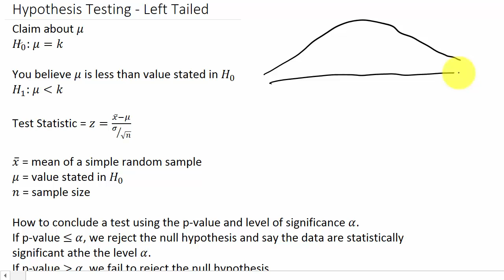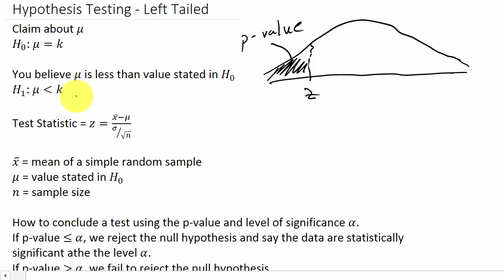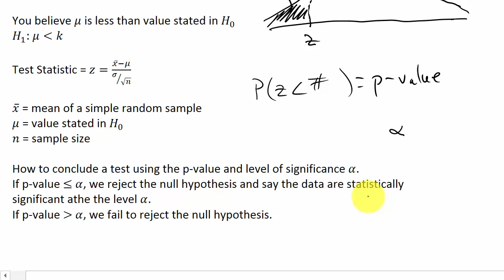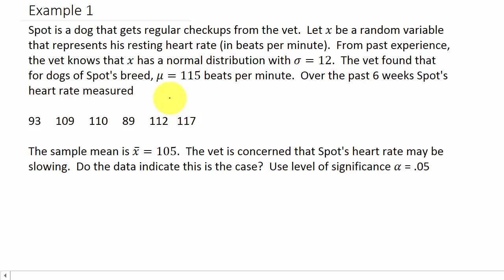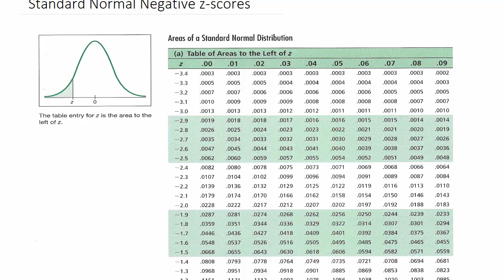Hypothesis Testing Sigma Known Left Tailed P-Value Method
This is a video on hypothesis testing a mean sigma is known.  This is a left tailed test.